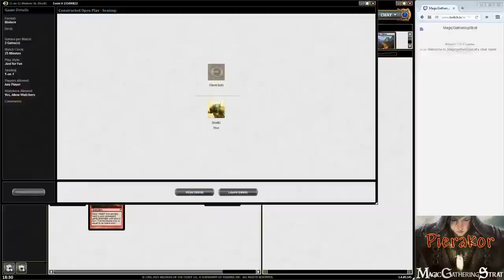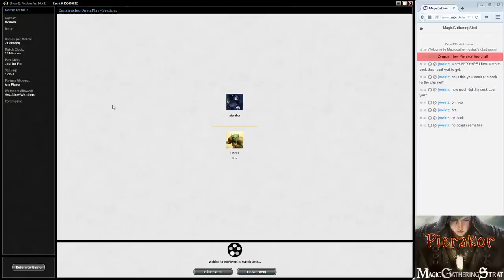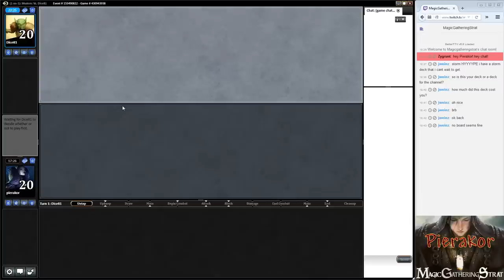Modern UR Storm vs Kaboom Bees (Pierakor vs Tobias)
MagicGatheringStrat Versus series!
YouTuber Vs YouTuber in this head to head match!